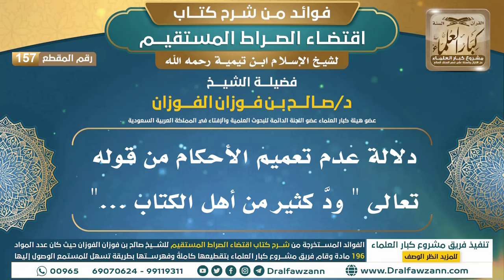[157] دلالة عدم تعميم الأحكام من قوله تعالى " ودَّ كثير من أهل الكتاب .."|شرح اقتضاء الصراط المستقيم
"[157] دلالة عدم تعميم الأحكام من قوله تعالى "" ودَّ كثير من أهل الكتاب ..."" |فوائد شرح اقتضاء الصراط المستقيم|الشيخ صالح الفوزان

ولتنزيل الملفات الصوتية والمرئية والصور والفهرسة يرجى الضغط على:
للاطلاع على مكتبة الشيخ للفتاوى
السيرة الذاتية :
للاشتراك في قناة الشيخ صالح الفوزان

رئيس الفريق
لمشروع كبار العلماء